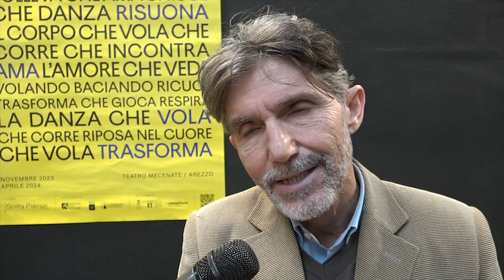Il Ministero della Cultura premia le attività corali della Fondazione Guido d’Arezzo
Da novemila euro di contributo statale a più di 150mila.
Buone notizie per il Polifonico di Arezzo e per la Fondazione Guido d'Arezzo, che ha vinto il primo premio del bando istituito dal Ministero della Cultura per le rassegne corali.